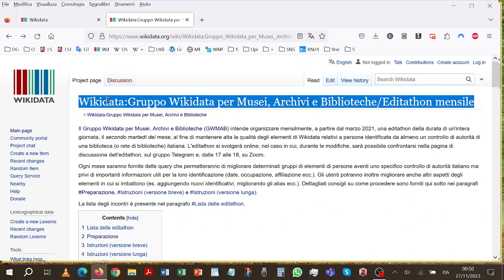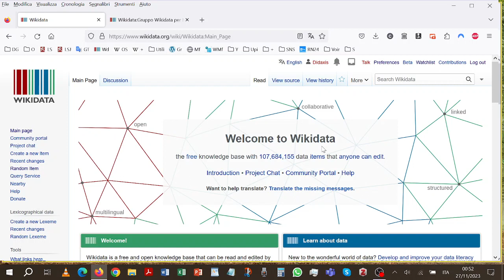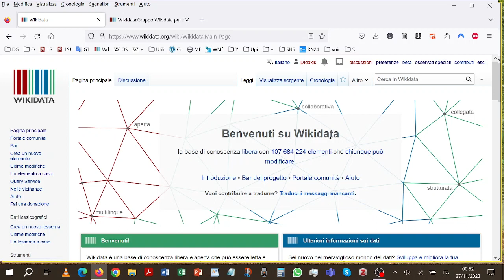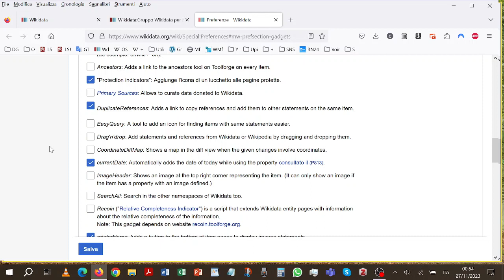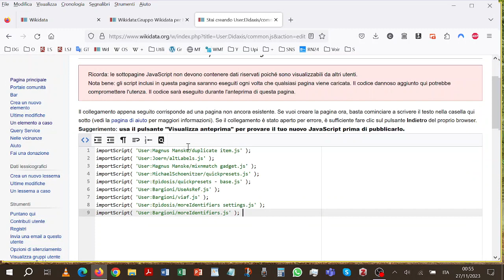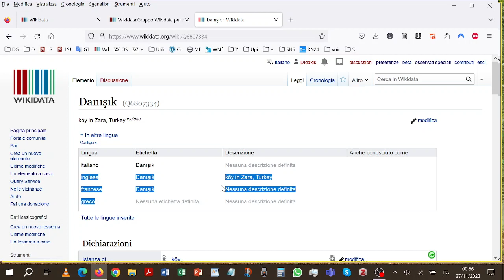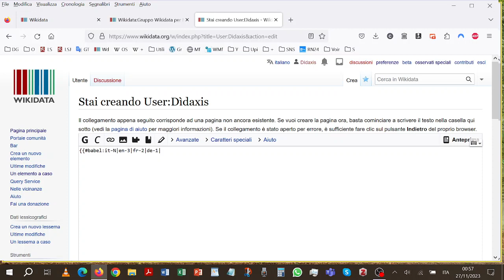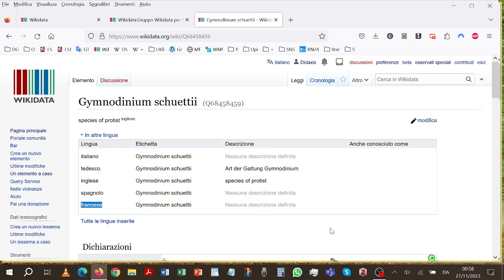Come impostare il proprio account su Wikidata (preferenze, common.js, babel) in pochi minuti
Le istruzioni su come impostare l'account seguite nel video sono contenute nella pagina
Le istruzioni su come impostare il proprio babel sono contenute nella pagina